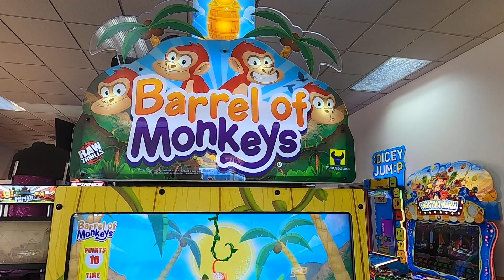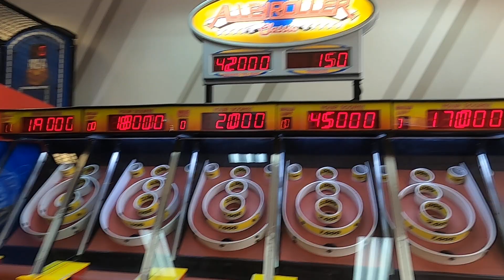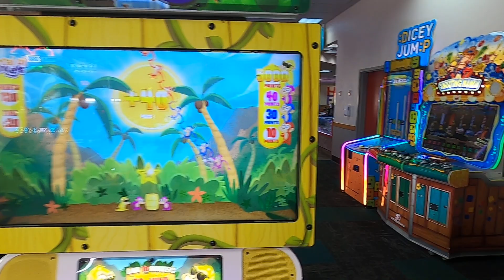many games to play on chuck E. cheese 🐭